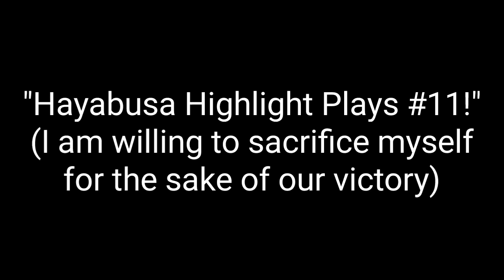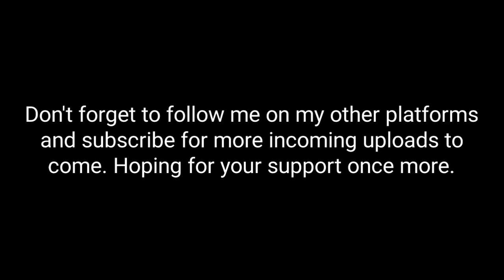MLBB HAYABUSA HIGHLIGHT PLAYS #11 (I AM WILLING TO DIE FOR THE SAKE OF OUR VICTORY) | MAY 25, 2023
Warning: "Any rude comments, toxicity and negative responses will be removed by me."